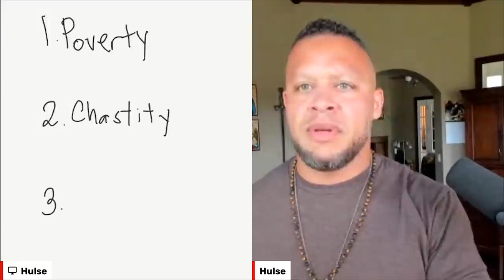3 Virtues You'll Develop In Monk Mode